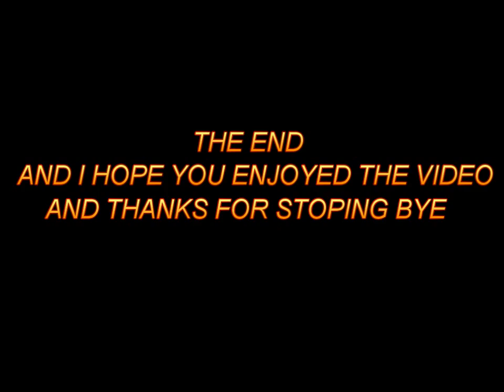Brand new class 172101 on its first run at tamworth on the 31/03/2011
Brand new class 172101 on its first run at tamworth and the class 1721s r for chiltern railways on the 31/03/2011